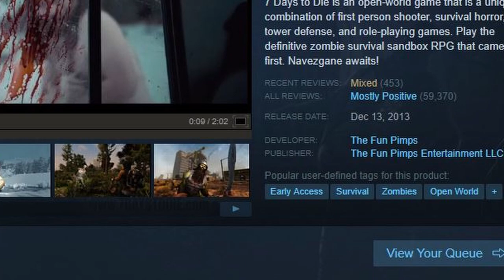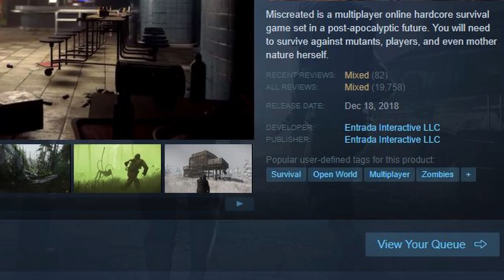TOP 3 BEST SURVIVAL GAMES OF ALL TIME!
► PC Specs ►
Windows: Windows 10 Home 64-Bit Edition
Computer Case: N/A
Graphics Card: NVIDIA GeForce GTX 1050 Ti
Motherboard: MSI A320 Gaming Pro
RAM: 16 DDR4 Ram
Power Supply 500W Thermaltake Smart Series
Internal Hard Drive: 1TD
Internal SSD: 250GB Samsung Evo
External Hard Drive: Western Digital 6TB
CPU Cooler: Liquid Cooler
CPU Processor: Rayzen 3
 Main Monitor: ASUS VG248QE Black 24", 144 Hz 1ms
Keyboard: Redragon RGB
Mouse Pad: Redragon
Mouse: Redragon
Microphone: Razer Seiren X
Mixer: Yamaha MG10XU 10-Input Stereo Mixer
Headphones: Logitech G230
Webcam: Logitech HD Webcam C920
Computer Chair: Merax Blue